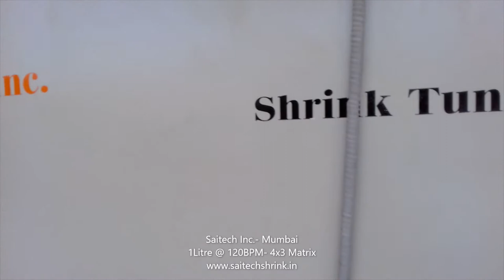120 BPM Servo Shrink Wrapping Machine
We take this opportunity to introduce ourselves as one of the leading manufacture of Shrink wrapping system, , mainly Semi-Auto & complete automatic On/Off Line system for the segment viz. Pharma, Healthcare/ consumer products, Food & Beverages, Dairies, Breweries / Distilleries, Agro Chemicals etc.

FACTORY ADDRESS:-
Saitech Inc.
Unit 17,Phase 2,
Parmar Techno Centre,Vasai Phata, Vasai East.
Dist Palghar- 401208.State :- Maharastra.INDIA.
GST No:- 27AIMPP5506C1ZA

MSME registered (UAN) No:- MH17A0006045